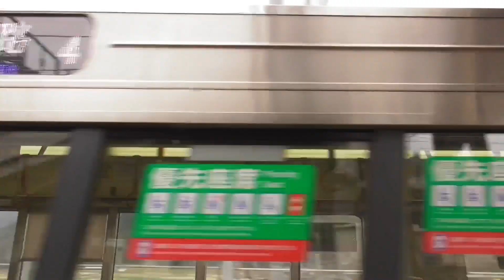223系リニューアル車新快速姫路行き ホーム建設中の近江塩津駅発車！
北陸本線と湖西線の乗り換え駅となっている近江塩津駅1番のりばを発車する湖西線経由の新快速姫路行。223系1000番代リニューアル車4両(V5編成)。向かい側にある湖西線からの特急列車通過用の線路には新たにホームを建設中。北陸本線米原方面へ接続しない湖西線からの敦賀行一部列車が使用するものと思われる。